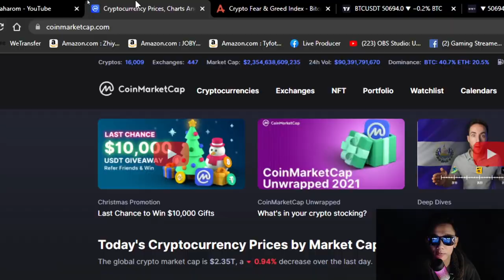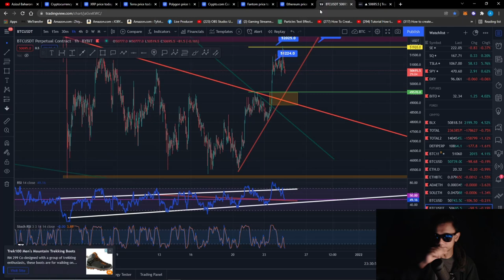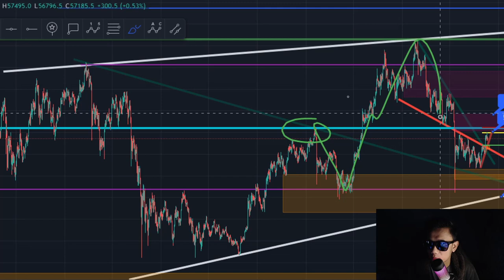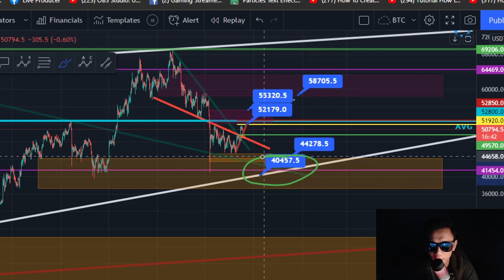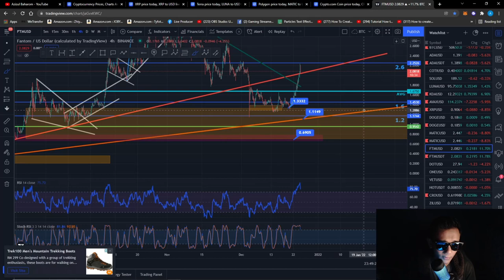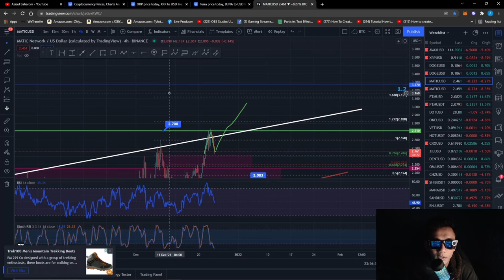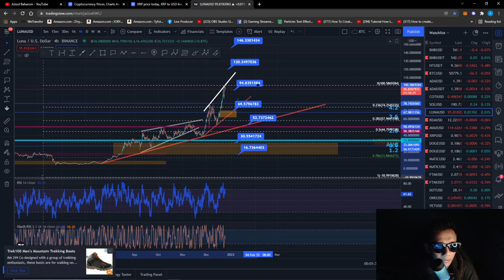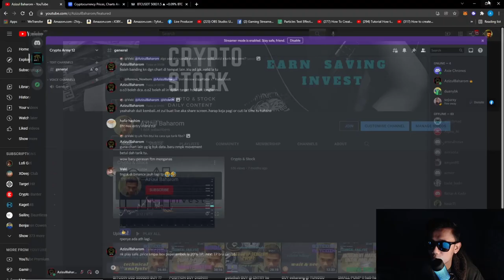PENTING ARAH MARKET BITCOIN..kenapa USD 40000 & 44000 ? POINT ini menentukan 44k @ 58k (usd)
diamond hand

You're invited!

LUNO
1. Sign up with my invite link
2. Deposit and buy MYR 250 in BTC (Luno exchange not included)
3. We both get MYR 25.00 free BTC